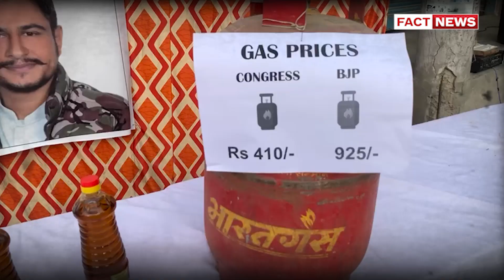ਯੂਥ ਕਾਂਗਰਸ ਦਾ ਕੇਂਦਰ ਸਰਕਾਰ ਖਿਲਾਫ ਫੁੱਟਿਆ ਗੁੱਸਾ, ਕੀਤਾ ਰੋਸ ਪ੍ਰਦਰਸ਼ਨ | THE FACT NEWS